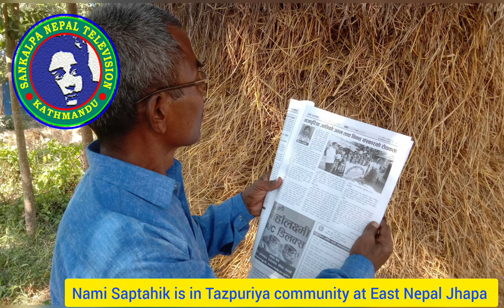NAMI SAPTAHIK IS IN TAZPURIYA COMMUNITY AT EAST NEPAL JHAPA 🇳🇵